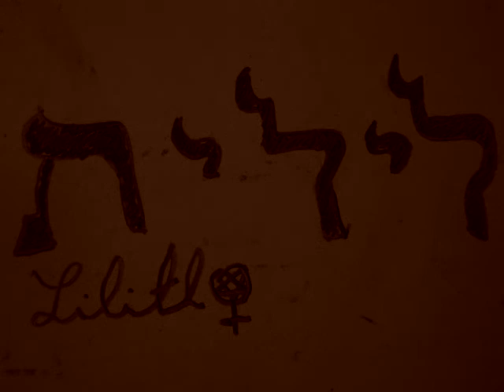LILITH: Parte 11, O tratado da Emanação da Esquerda e o Midrash.